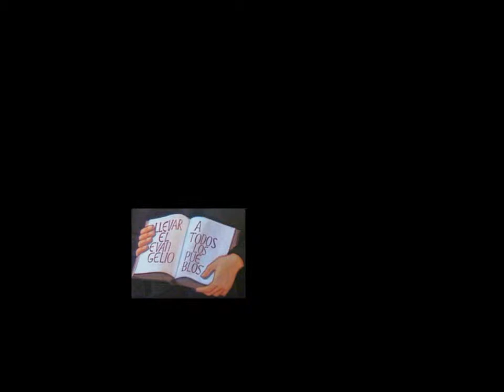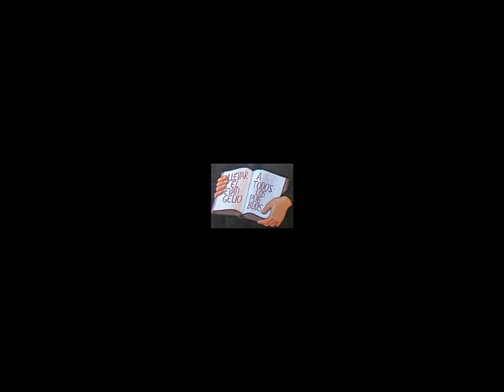salsa misionera- con misioneras claretianas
Claret -motivacion